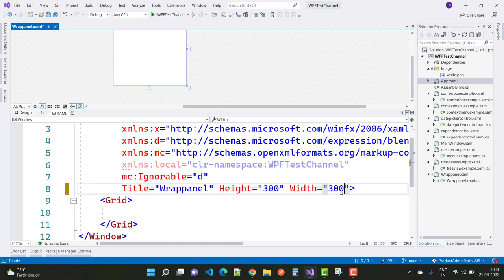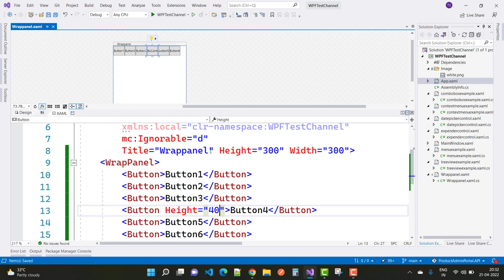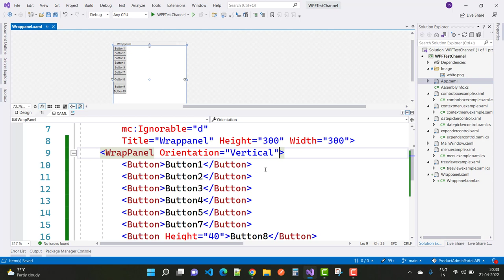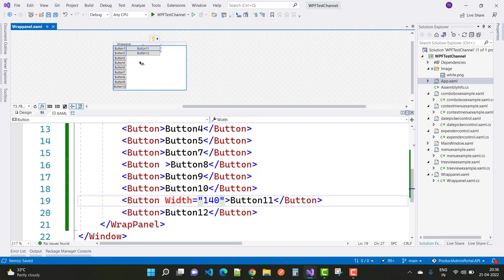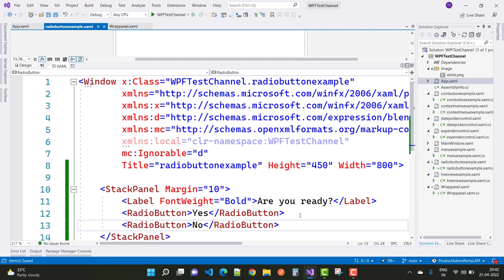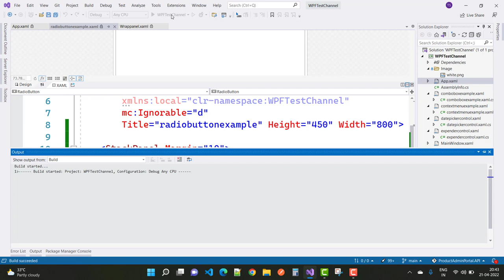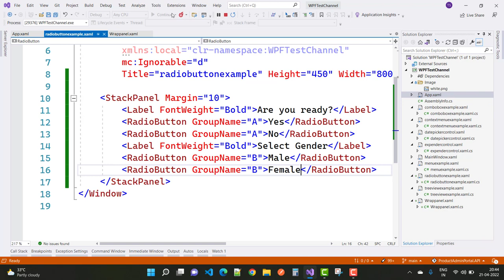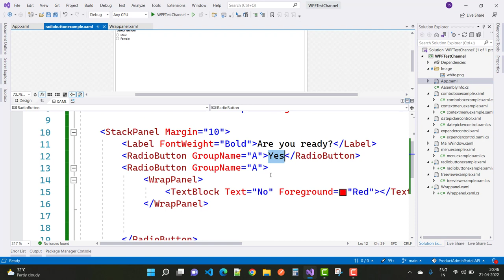WPF C# Tutorial For Beginners 11: Wrap Panel , Radio Button in Hindi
0:00:00 C# WPF Wrap Panel example in Hindi
0:05:09 C# WPF Radio Button Control in Hindi